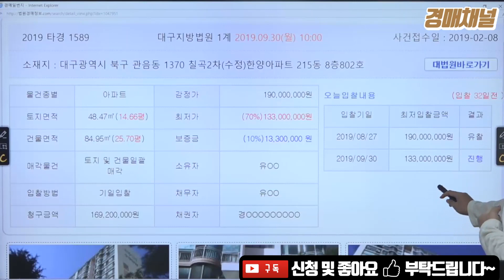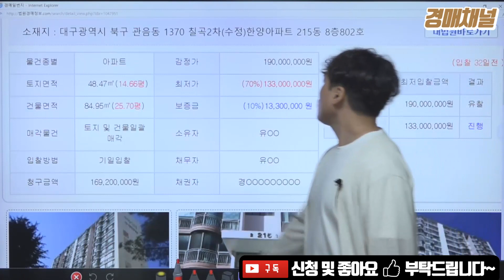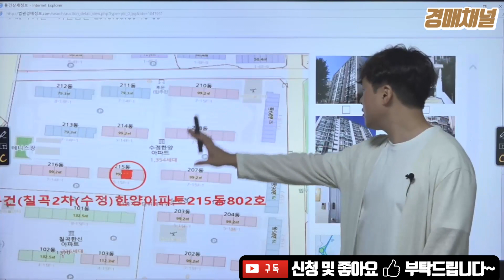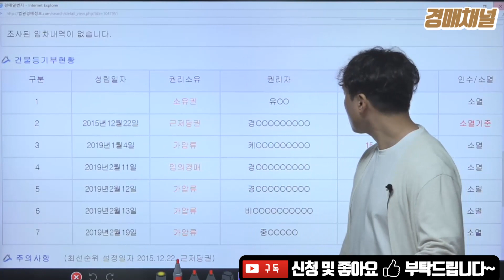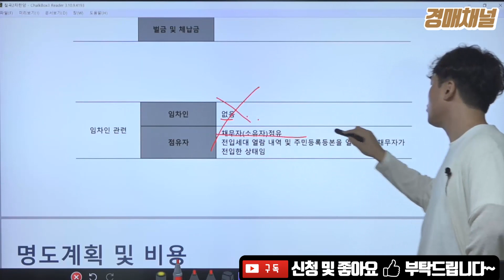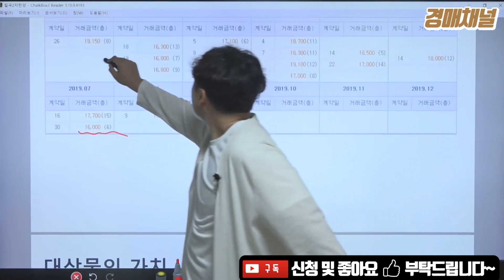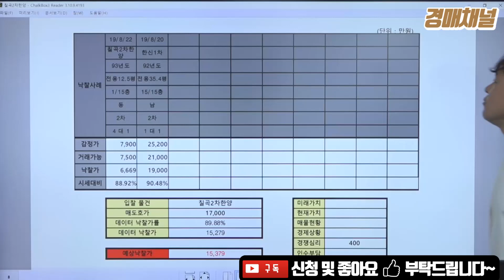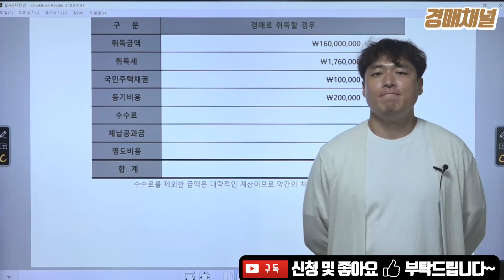[경매분석] 대구광역시 북구 관음동 칠곡2차 수정한양아파트 경매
[경매물건] 2019 타경 1589 대구광역시 북구 관음동 칠곡2차 수정한양아파트 경매 입니다.